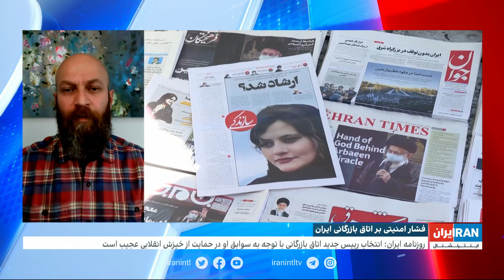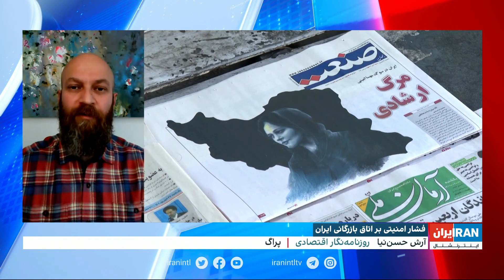فشار امنیتی بر اتاق بازرگانی ایران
جزییات بیشتر در گفت‌وگو با آرش حسن‌نیا، روزنامه‌نگار اقتصادی